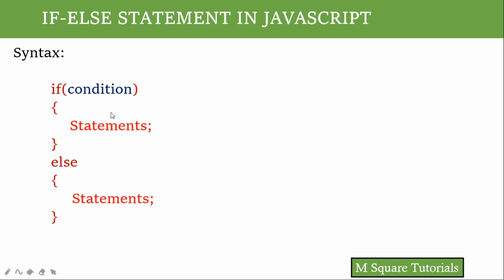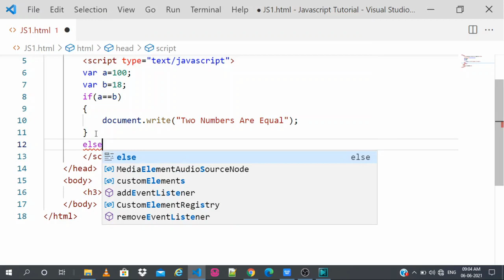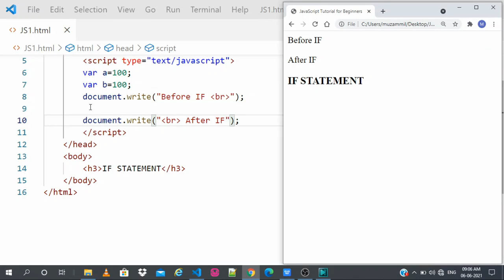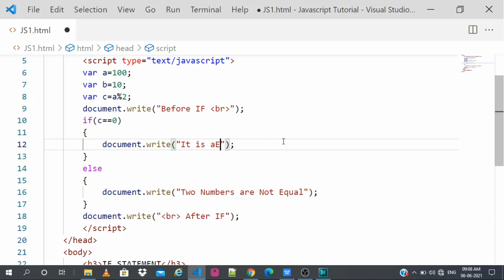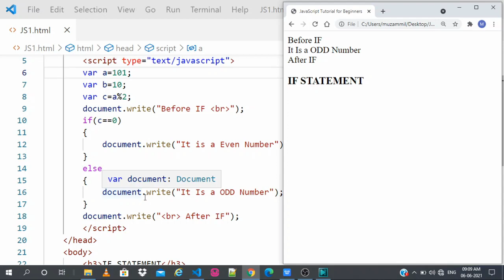#14 | JavaScript Tutorial for Beginners | in Kannada | If-else Statement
Part 14 | JavaScript Tutorial for Beginners | in Kannada | If-else Statement